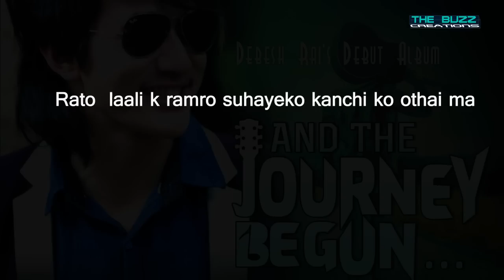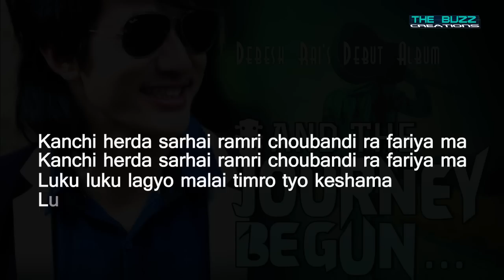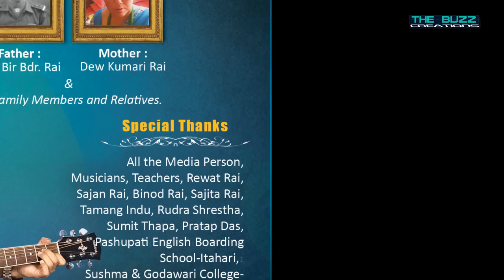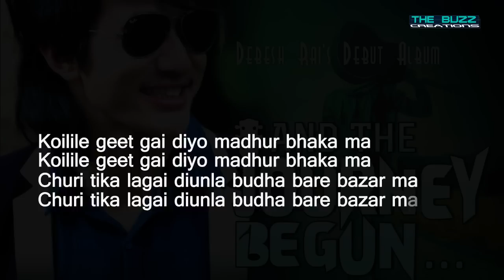Diktel Bazar by Debesh Rai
Vocal : Debesh Rai( And The journey Begun...)
Lyrics / compose : Krishna Koirala
Arrange : Rajan Ishan

This song is tribute to the Canary Band and my birthplace Khotang Diktel

Debesh Rai is authorized to upload this video. Using of this video on other channels without prior permission will be strictly prohibited. (Embedding to the websites is allowed)